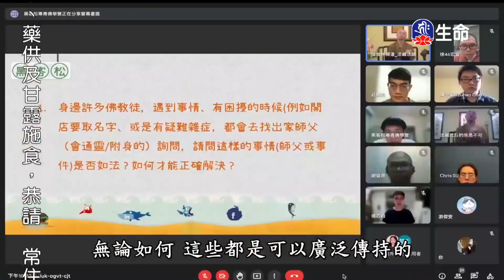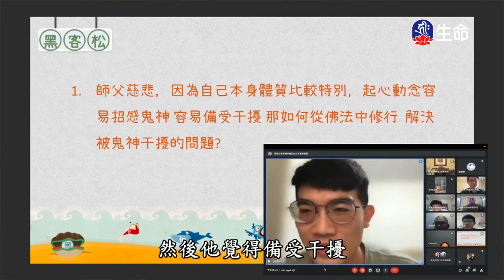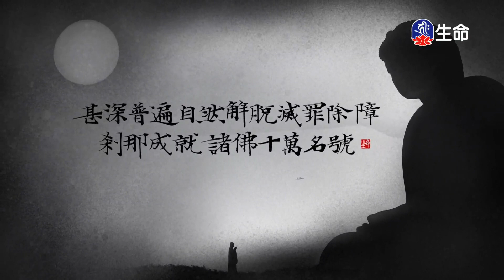佛學問答(65)法藏法師_佛學問答_(lifetv_20230304_19:00)